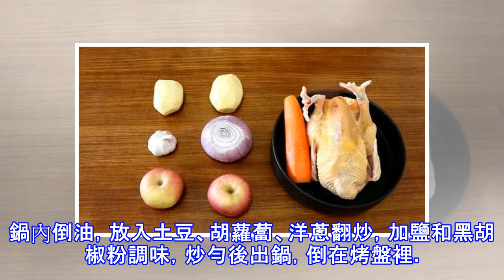吃膩了紅燒雞肉，試著做一盤這樣的烤雞，肉嫩多汁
眼看聖誕節就快到了，按照西方的習俗，這天會吃烤雞，今天小編也做了一道家常版的烤雞，很入味，平常吃膩了紅燒雞肉的朋友們也可以試試這種做法，味道超贊。用料：三黃雞，土豆，胡蘿蔔，洋蔥，蘋果，黑胡椒碎，大蒜，粗鹽，鹽，生抽，蜂蜜，濃縮雞汁，蚝油，黃油，油。做法：三黃雞去頭，去腳，去雞屁股。洋蔥切塊，胡蘿蔔和土豆切滾刀，大蒜切末兒備用。三黃雞先用粗鹽抹一遍，注意雞內部也要抹上鹽，這樣雞肉裡面才有味道。取一個空碗，加蒜末和黑胡椒碎、生抽、蚝油、濃縮雞汁、蜂蜜、黃油攪拌均勻。把調好的醬汁先在雞肉表面抹上一遍，剩下的醬汁放入洋蔥，塞入雞的肚子裡，腌制2小時後再烤。鍋內倒油，放入土豆、胡蘿蔔、洋蔥翻炒，加鹽和...